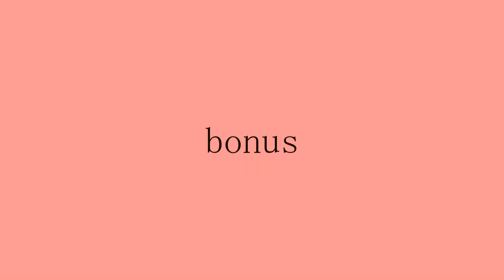surf_ace by Juxtapo and Syncronyze.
Map by Juxtapo and Syncronyze.
Surfed by Small.
Song: Seagram Murals – Scattered Remains